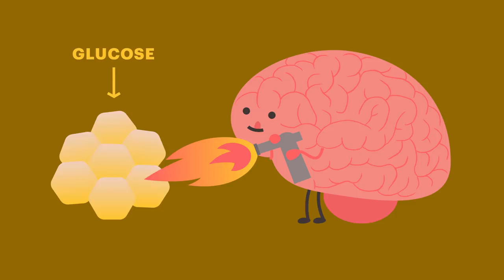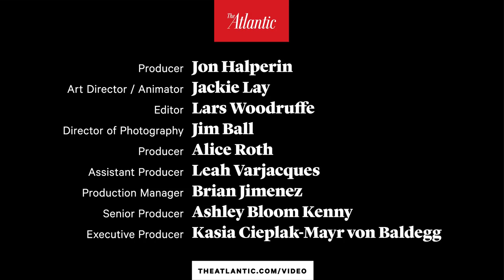Why Is the Naked Mole Rat So Weird?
Almost everything about the naked mole rat is bizarre. In this episode of “Animalism,” Ed Yong, a science writer for The Atlantic, explains why.